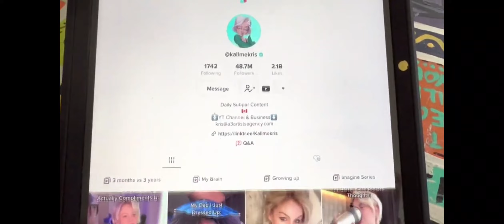This is just not okay what she says